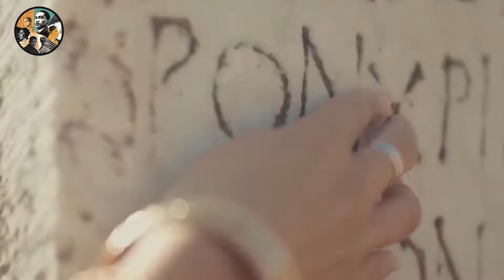Discover The Only African Country Where They Can Steal Each Other Wives| Niger